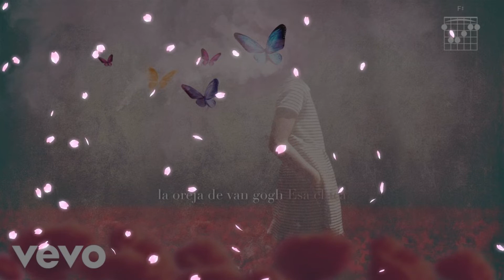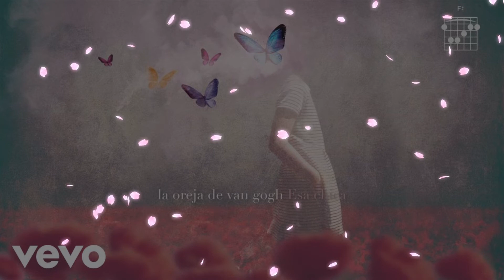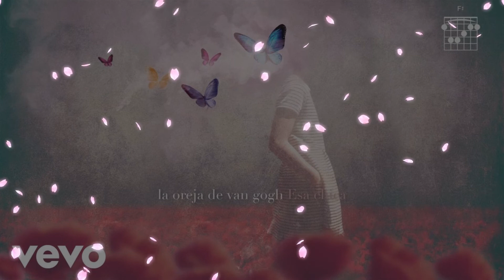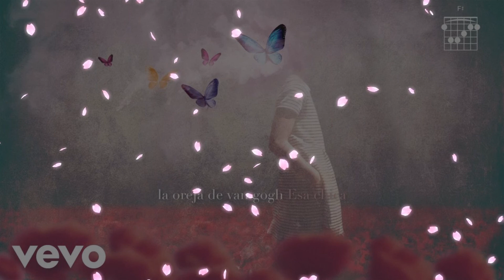La Oreja de Van Gogh - Esa chica (Voz)